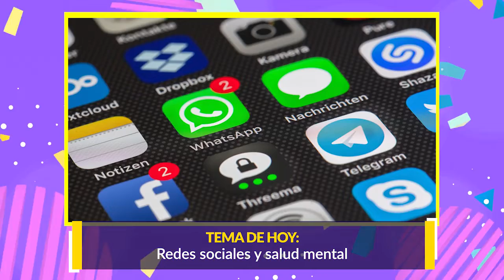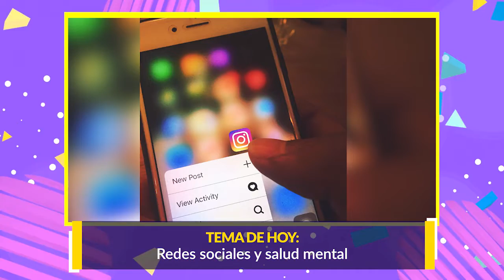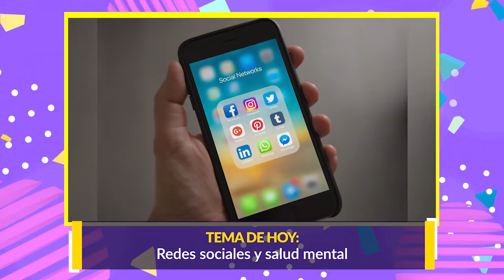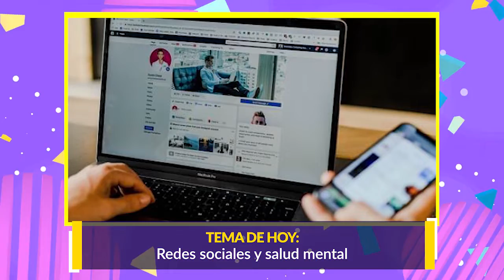BIENESTAR SEMANA 15 MARZO